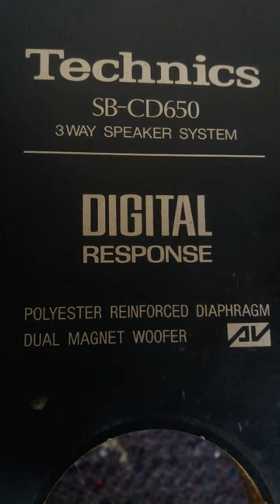Hujan di Malam Minggu Spiker Technisc SB-CD650 original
copotan spiker technisc  SB-CD650 original
uk : 8 inch
3way copotan